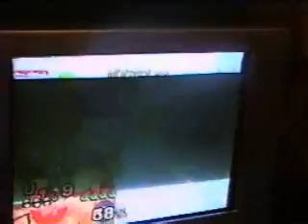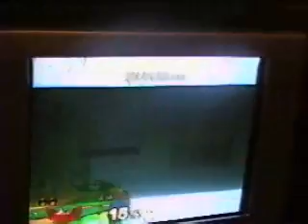Darkrain(Falcon) vs. Zulu(Jiggly & Marth).wmv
Some ancient smash videos I've been hoarding on my comp for years. The majority are from the 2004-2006 era, so it should be a good comparison with how far we've come since then.

I (probably) did not make this video. I picked it from my fighting game video collection. Enjoy.